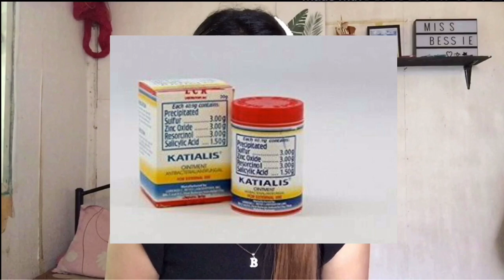PRESTIGE REJUVENATING SET,10 DAYS RESULT